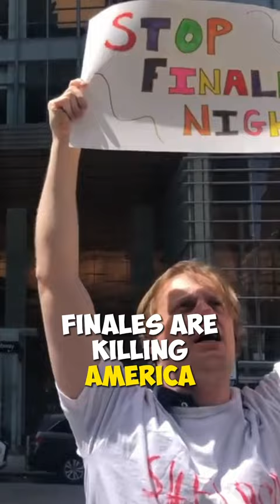What’s The Greatest TV Finale Ever?!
It’s finale night for the Game of Thrones and The Egos are obsessed with finales.

THE EGOS - SEASON 5

A bunch of unknown actors create a TV show about themselves. Taking on Game of Thrones, Old Town Road, and other pop culture events in the summer of 2019.

Written by Alex R. Wagner

Starring Buckner Hinkle, Alejandra Alemany, Ian Whitt, Marine Assaiante, Katherine Ariyan, Amber Bloom, Rita Sanches, Ellen McAlpine and Kimberly DiPersia